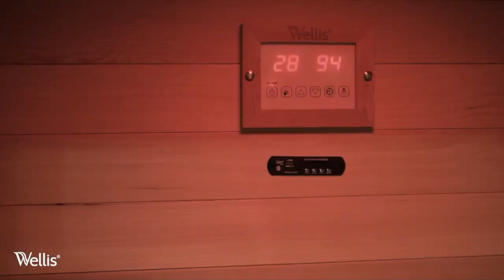Wellis Infrared Solaris Hemlock Sauna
Wellis Solaris hemlock sauna

Infrared sauna for 2 person
Canadian hemlock pine wood
6mm tinted safety-glass door and side panels
Chromo therapy led light
2 speakers
Bluetooth connection (for music)
Ventilation
Power requirement: 2 kW
5 pcs of energy saver Redlight heaters (2 back panel – 350W/pcs, 2 front panels – 400W/pcs, leg panel – 500W)